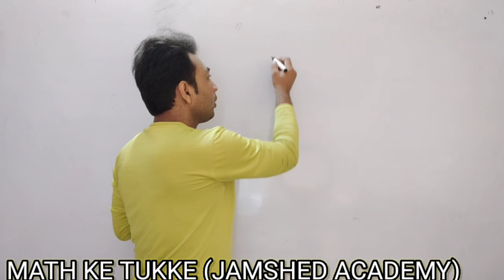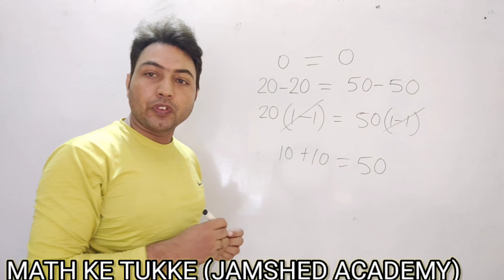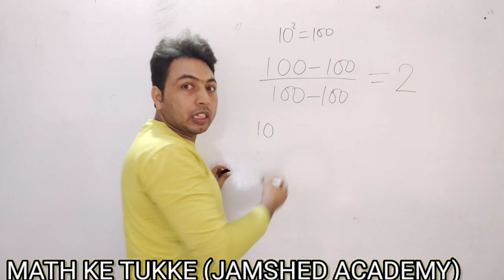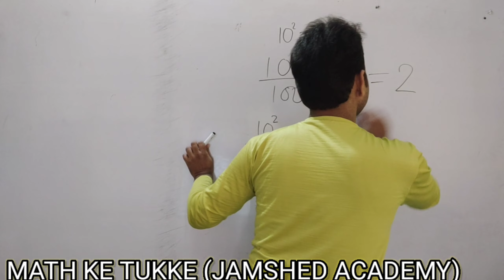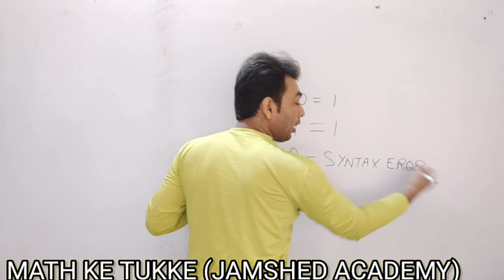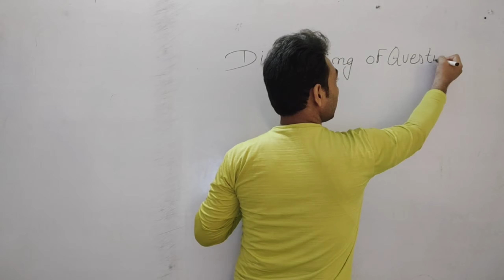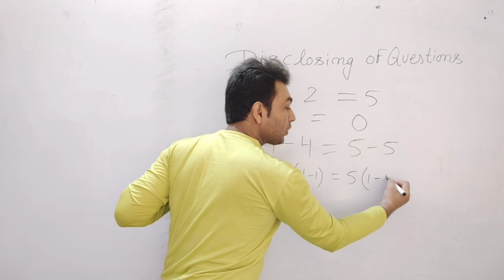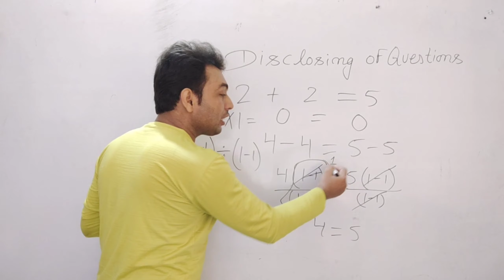PROVE AND DISCLOSING OF QUESTIONS 2 + 2 = 5 ?//🤔🤔 2 + 2 = 5 के राज का खुलासा//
EASY TRICKS, आसान तरीका
MATH KE TUKKE JAMSHED ACADEMY

ALL TYPES CLASSES  ARE AVAILABLE

EVERYDAY VIDEOS UPLOADED TIME 8 TO 11 AM
uploading with wifi

LOVE U MY ALL STUDENTS 🥰🥰

ADDRESS - E2  B BLOCK GALI NO 13

KEEP A SUPPORT AND THANKS FOR MY ALL SUPPORTERS❤️❤️

 EVERYDAY MAKES A NEW MATHS SHORTS TRICK BY JAMSHED SIR🙏🙏